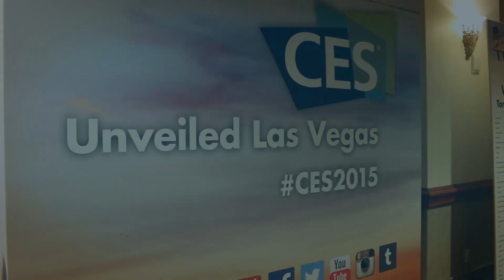CES 2015 0108 ROBO3D